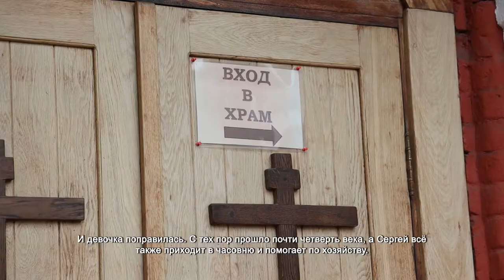Церковь Святой Троицы посетил епископ Сергиево-Посадский и Дмитровский Фома. 19.11.2021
В храм Святой Троицы Сергей Пешев ходит уже много лет. Первым делом идёт в часовню Матроны Московской, на это у него особая причина.